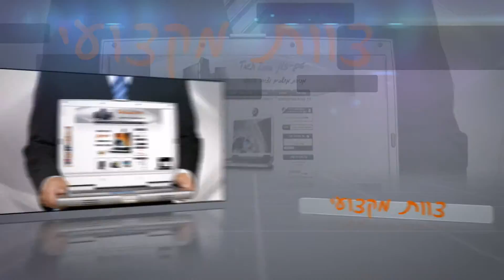FINAL Tech zone 0